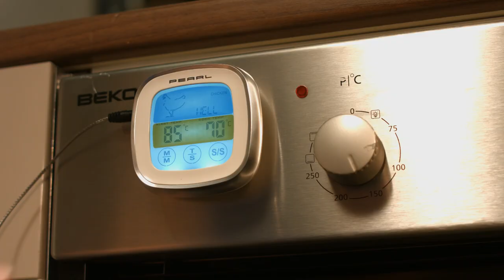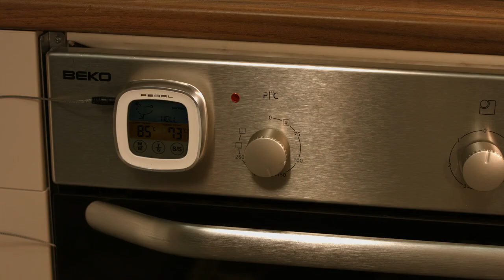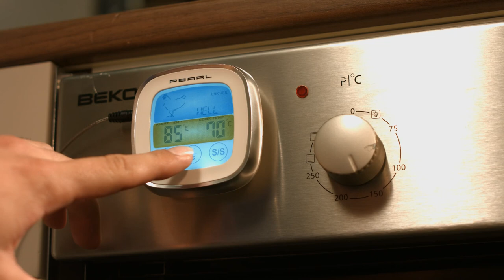Digitales Bratenthermometer im Test mit Katie Steiner (Juli 2018)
Rosenstein & Söhne Backofenthermometer: Digitales Braten- & Ofenthermometer, Touch-Display, Timer, bis +250 °C (Digitales Backofenthermometer)

* Einstellbare Garstufen für bestes Gelingen
* Voreinstellungen für 8 Fleischsorten
* Einfache Bedienung per Touch-Display
* Praktische Timer-Funktion
* Ausklappbarer Ständer und Magnete zum Aufhängen

Rosenstein & Söhne Digitales Backofenthermometer, Digitales Bratenthermometer

Jetzt bereiten Sie Braten, Steak und Burger ganz einfach auf den Punkt zu

- Digitales Bratenthermometer

Erzielen Sie beste Gar-Ergebnisse: Bereiten Sie ab jetzt zartes Steak, saftigen Braten und deftige Burger immer perfekt und auf den Punkt zu! Dank praktischer Voreinstellungen für acht Fleischsorten in Kombination mit fünf Garstufen gelingen Ihre Gerichte spielend.

Das Thermometer überwacht, Sie entspannen: Per Signalton meldet Ihr Ofenthermometer, wenn die Zieltemperatur erreicht ist. So haben Sie Zeit, die Füße hochzulegen oder sich in Ruhe mit den Gästen zu unterhalten.

Behalten Sie die Zeit im Blick: Verwenden Sie Ihr Thermometer auch als Timer. Stellen Sie einfach einen Countdown ein. Wenn er abgelaufen ist, ertönt ein Signal. So wissen Sie Bescheid, wenn der Kuchen fertig gebacken ist oder das Ei Ihre Wunsch-Festigkeit hat.

Immer in Griffweite: Stecken Sie einfach den Temperatur-Fühler in das Grill- oder Bratgut. Mit dem ausklappbaren Ständer stellen Sie das Thermometer neben Ofen, Herd und Grill auf. Oder hängen es mit den integrierten Magneten an Metall-Oberflächen.

* Backofen-Thermometer mit Timer-Funktion
* Bequeme Voreinstellung von 8 Fleischsorten: Rind, Lamm, Kalb, Hamburger/Buletten, Schwein, Pute/Truthahn, Huhn, Fisch
* 5 einstellbare Garstufen: von blutig über medium bis gut durchgebraten
* Individuelle Einstellung der Zieltemperatur möglich
* Signalton bei Erreichen der gewünschten Zieltemperatur
* Timer-Funktion: bis 99 Minuten und 59 Sekunden
* Beleuchtetes LCD-Touch-Display mit Anzeige der Temperatur, Ziel-Einstellungen, Fleischsorte
* Temperatur-Messbereich: -20 bis +250 °C
* Einstellbare Temperatur-Einheit: °C und °F wählbar
* Temperatur-Fühler aus rostfreiem Edelstahl, Länge Fühler: ca. 18 cm, hitzebeständiges Drahtkabel mit ca. 100 cm Länge
* Integrierter Schalter: aus/messen/Timer
* Ausklappbarer Ständer
* 2 Magnete auf der Display-Rückseite zum Aufhängen am Metall-Oberflächen
* Maße: 76 x 76 x 25 mm, Gewicht (ohne Batterien): 89 g
* Thermometer inklusive Fühler mit Kabel und deutscher Anleitung - Außerdem relevant oder passend zu: Kerntemperaturmesser, temperatürfühler, Kerntemperatur, Küchenhelfer, magnetisch, Messgerät, Gasgrill, Fleisch, Grillen, Backen